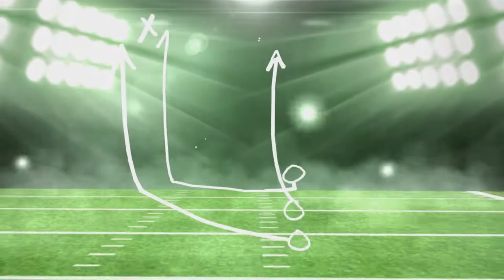CRAZIEST Madden Game - Madden Game of the Year - Best Madden 20 Game Winner Ever - Must See Ending!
Yesterday I matched up with someone ranked on head to head who played a crazy game and took the lead with less than 2 minutes to go in the game. This is the CRAZIEST game of Madden you'll ever see! Enjoy this one guys!